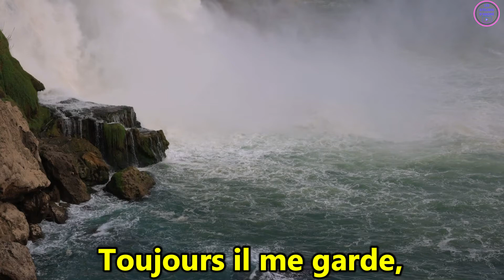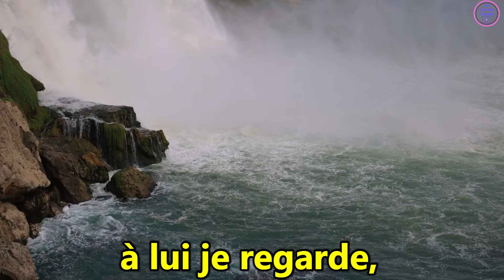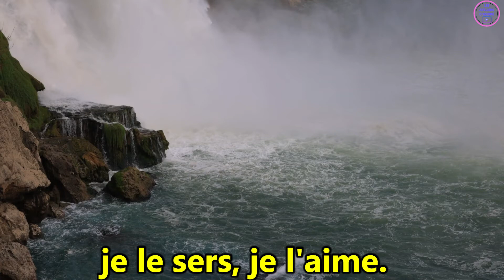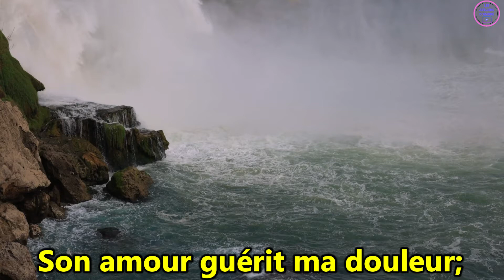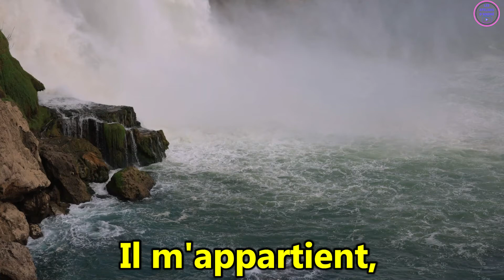MON SEUL APPUI C'EST L'AMI CÉLESTE (INSTRUMENTAL D'ADORATION CHRÉTIEN AU PIANO)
Dans cette vidéo je partage avec vous un merveilleux instrumental d'adoration chrétien au piano  qui se nomme:
MON SEUL APPUI C'EST L'AMI CÉLESTE

→ Numéro whatsapp en cours: 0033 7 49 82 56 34

Frére André.